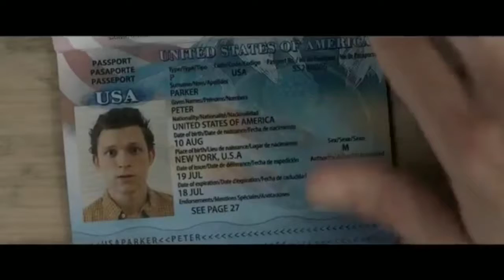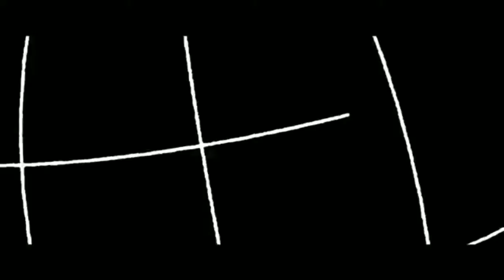Spider-Man Far From Home Review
Late review of far from home, hope you guys enjoy